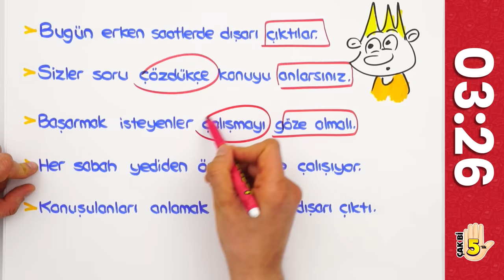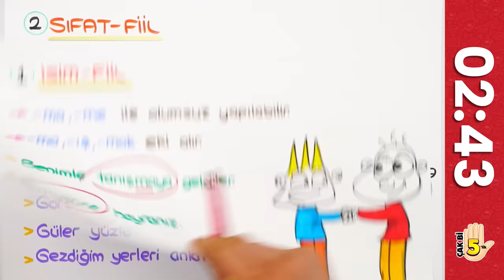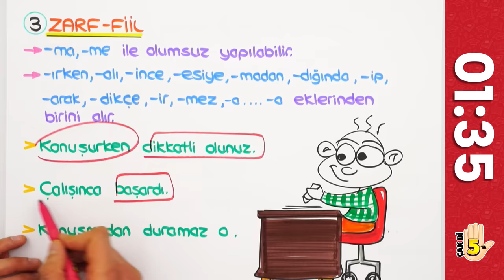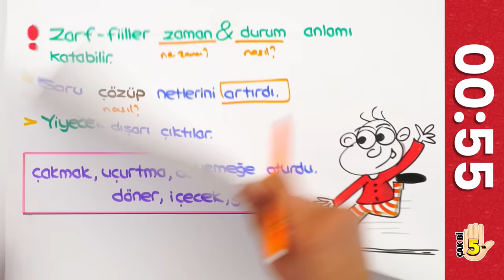Fiilimsi 🖐🏻 5 Dakikada Net Artırma Garantili!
"Çak bi 5'lik" serimiz devam ediyor! Bu videoda sadece 5 dakikada 'Fiilimsi' konusunu öğreniyoruz.
Bir sonraki Çak Bi 5'lik videomuzda hangi konuyu anlatmamızı istersin, yorumlara yazmayı unutma! 👇